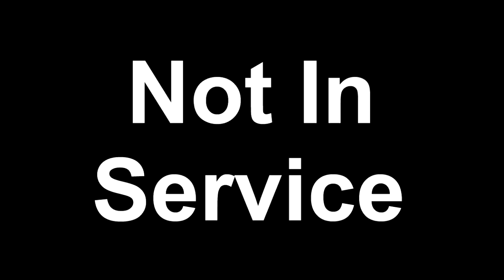Dave Tries Boxed Water